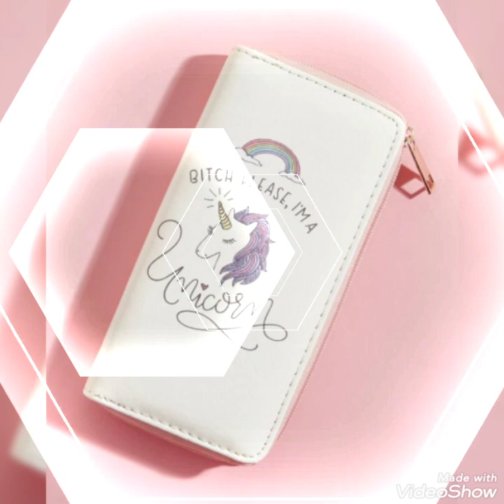Fabulous collection of long wallets \Pretty wallets for ladies